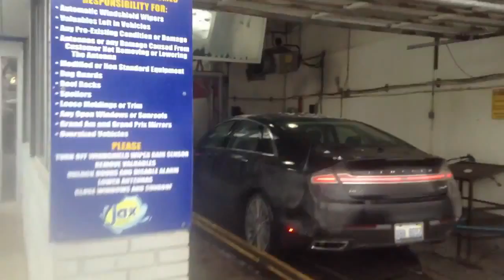jax car wash 39